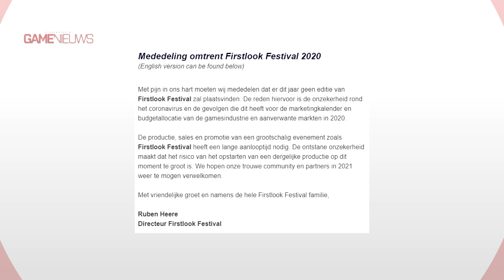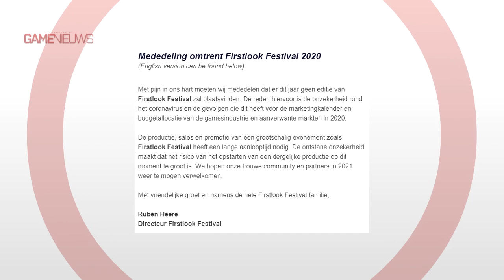Firstlook AFGELAST! Demo voor Resident Evil 3, GTA VI Hint of Leak en meer!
5% van jouw uitgave is ten gunste van mij!
Glitch Energy Drink! Gebruik de code FISH10 voor 10% korting

Tijn Bos - Platinium - 26 maanden
AltijdBobby- Goud 1 maand)
Dominic Blankenzee - Bronze - 12 maanden
Edd Kruik - Bronze - 9 maanden
AlwaysNick - Bronze - 7 maanden

Donaties 2020:
AltijdBobby: € 74,-
Tijn Bos: € 50,-
VulpeMyrca: € 10,-
HighClassGaming: € 9,-
MachtigBrammen: € 6,-
Mikkel187: € 5,-
Maurice € 5,-
Baklap: € 3,-
Maarten074: € 3,-
Jesse: € 3,-
Julian: € 3,-
Apenstaartje:€ 3,-
Gijs : € 1,-
Freeze: € 1,-